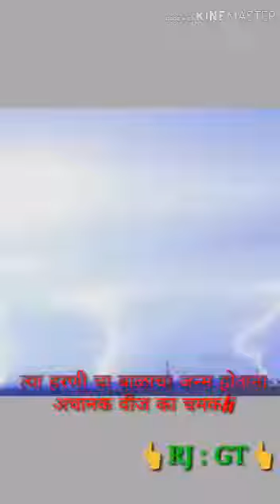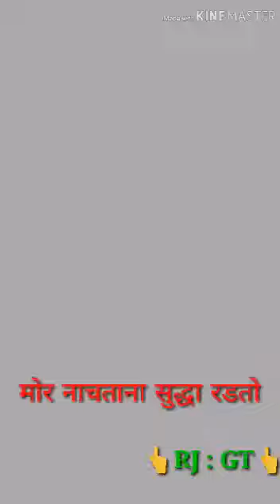pls nakki paha